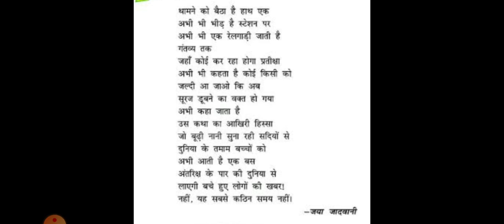Renu Arora Grade-8 Hindi vasant chapter-8 यह सबसे कठिन समय नही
Video from Ms Renu Arora